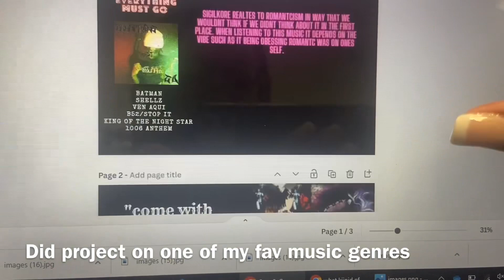Last few days as a junior in HS(I’m so late editing this was in June)😃